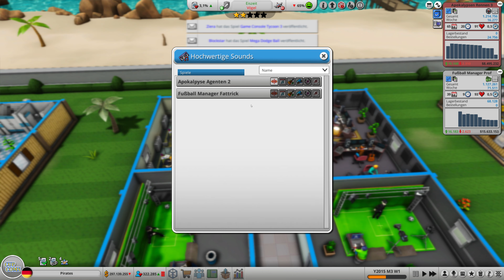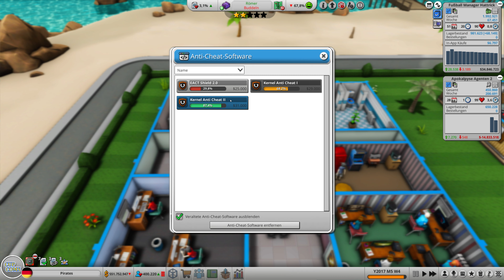Lets Play Mad Games Tycoon 2 S1E14 (PC) (Early Access)